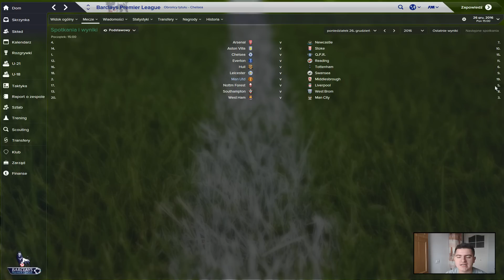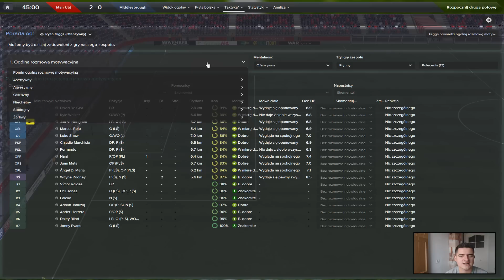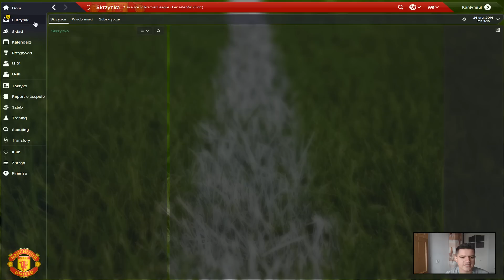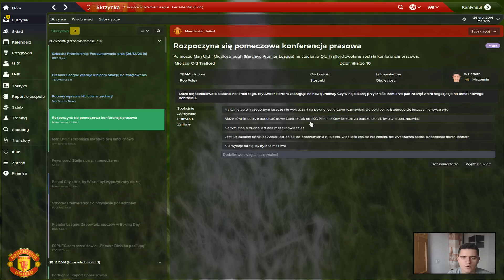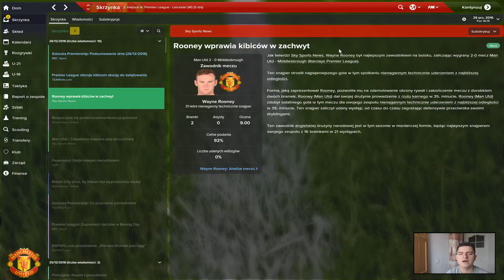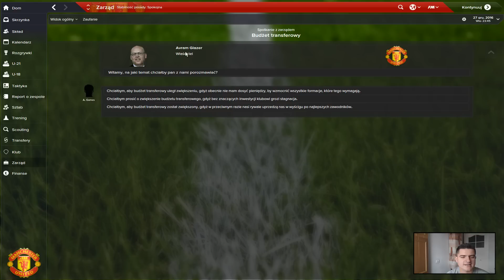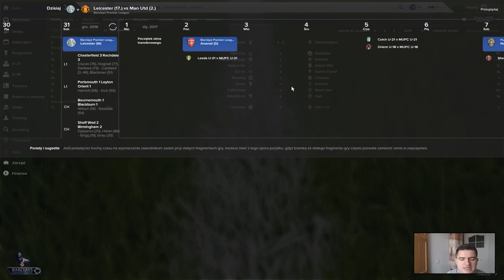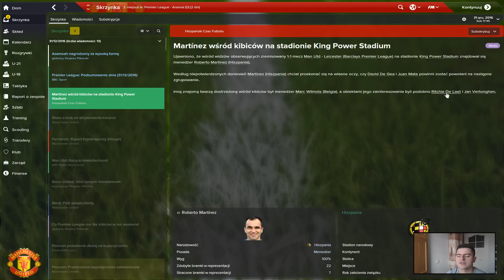Football Manager 2015 - Odcinek #31 - Kończymy rundę jesienną!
Prowadzony zespół: Manchester United
Baza danych: Domyślna + uaktualnienie na 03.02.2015
Wersja gry: 15.3.2
Pozostałe dodatki: Real names fix
Dostępne ligi:
- Anglia (3)
- Argentyna (1)
- Brazylia (1)
- Francja (2)
- Hiszpania (2)
- Holandia (1)
- Niemcy (1)
- Portugalia (1)
- Rosja (1)
- Szkocja (1)
- USA (1)
- Włochy (1)